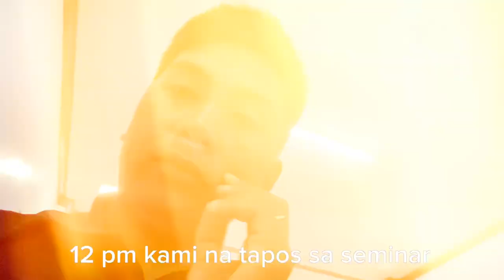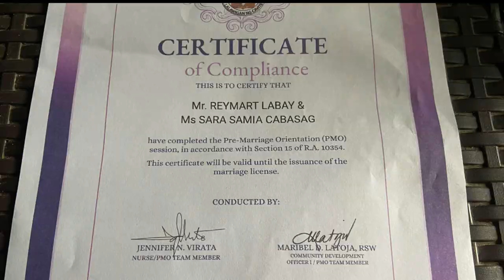FINALLY MAG CECEMINAR NA KAMI PARA SA KASAL NAMIN NI SISTER SARA NYO LET'S GO